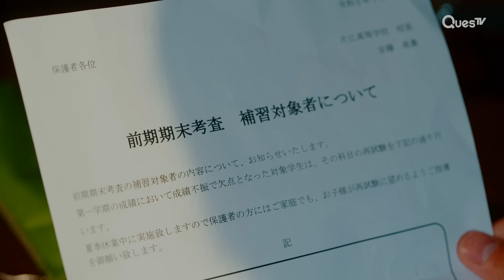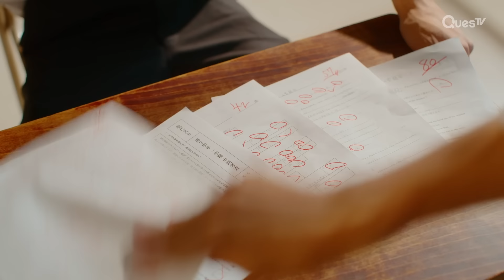ENG SUB MULTI [Highlight] | If It's With You | EP3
About If It's With You:
[Japanese Drama Series with ENG & MULTI SUB]
Amane befriends Ryuji on Enoshima Island, grappling with his feelings for his straight friend.

Cast: Takato Okura, Wataru Hyuga

Director: Matsumoto Hana